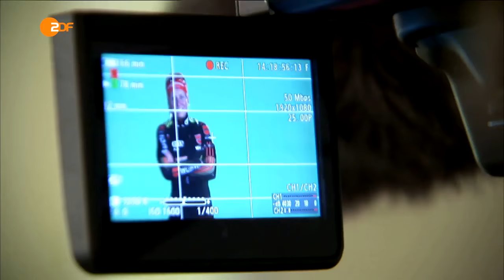Franziska Hildebrand about an individual medal this winter and new skis